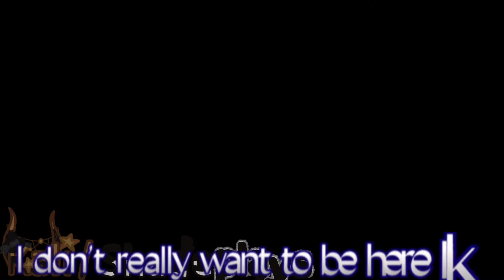People I don’t like GCMV | Assassin Donatello’s mission || Assassin TMNT 2012 AU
This took me a lot longer than the others bc I trying to figure out what to add to the video and school.

Video I got Inspired by: No one

I do not claim any Audios or Songs in this video unless it’s my own Song/Audio

Also if I didn’t credit you or the original creator contact me on my socials to have you/them credited and please let me know if my video might be heavily inspired or if I copied it, if it is I apologize to the creator that I copied you and to you guys too.

__ __ __ __ __ __ __ __ __ __ socials——